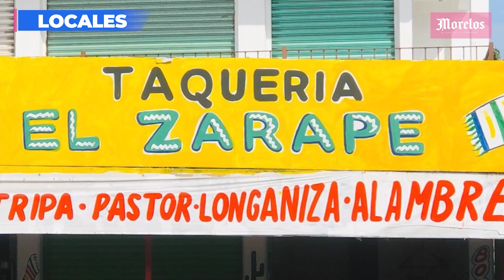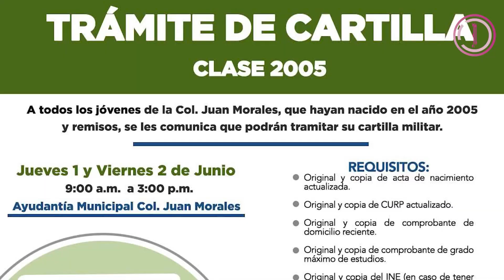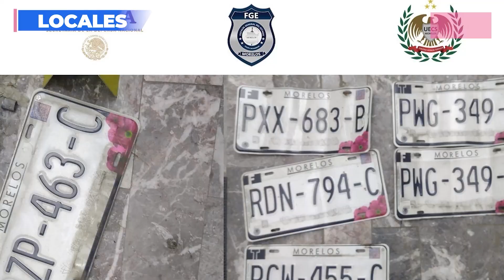Asaltan a comensales en restaurante de la colonia Las Granjas de Cuernavaca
Asaltan a comensales en restaurante de la colonia Las Granjas, esta información y más en Diario de Morelos Informa
-Mata ruta a una mujer en Jiutepec
-Guardia Nacional deberá vigilar autopista México-Cuernavaca: Cuauhtémoc Blanco